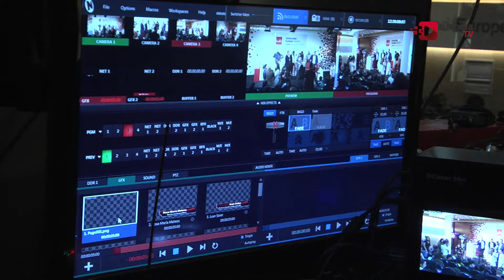Debate político a 4 durante la precampaña electoral del 26-J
La Universidad Europea de Madrid acogió uno de los primeros debates electorales a cuatro partidos durante la precampañas electoral de las elecciones del próximo 26-J.
Desde Europea Media, se retransmitió en directo el debate, además de cubrirse por los alumnos para todos los medios de la universidad.
Redacción y montaje: Andrea Fernández (@AndreaFergon95)
Cámara: Lara Honrados (@laraila90)